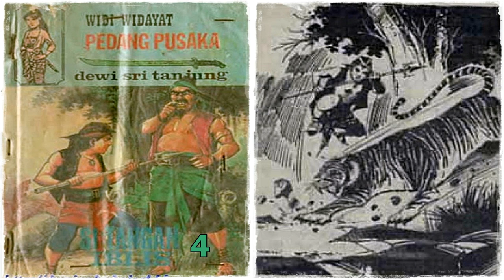Seri Cerita Silat Si Tangan Iblis Jilid 4